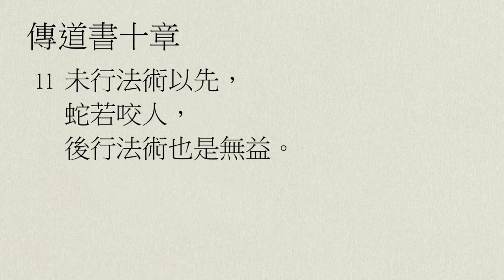【中壢教會】每日靈修 - 陳克安牧師 - 2/8 - 傳道書10章1～20節